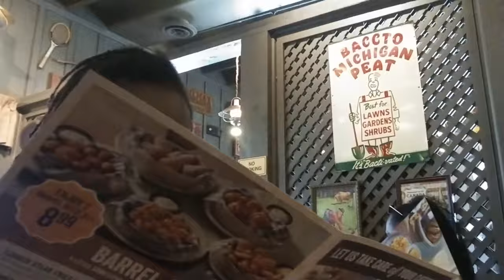Moving Into My New RV | Mini Vlog |The Purple Palace to Rolling Royalty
Greetings Tribe, In this Mini-Vlog I show you the move-in process and how the state of the RV was before I rushed off for my birthday vacation.
I also spent more time with the new owner (Queen Deneen) of the Purple Palace at Winton Woods Campground. I also had my celebratory meal at Cracker Barrel once again.

Greetings, I'm "Queen Tasha" ! I have been living Solo Full-time RV life for 5 years now. The Purple Palace is now my second motorhome and she has allowed my to live the life of my dreams.  I'm here to put a Young Black-face to this alternative lifestyle to show that this is for "US" too if we so choose. I want to inspire those that it's ok to be different and live your OWN BEST LIFE! Join me as I share my journey to live FEARLESSLY FREE!

"They made me become an adult, The lessons they forgot to mention":
A Guide to Becoming an Adult.

QueenTashasEmpire.com

$Queentasha84

(It really helps with the YouTube Algorithm or whatever.)

Satchell Designs, LLC 🕷
Owner: Ariana Satchell
BLACK OWNED GRAPHIC DESIGN
(Created my Logo, Motion Graphic, YouTube Banner, Brand identity)

Produced, Filmed, & Edited by Queen Tasha

Equipment:
Camera: (My Phone) LG V30 & V60
Editing Software: Windows Movie Maker & Openshot
Microphone: Eivotor Professional Microphone

When I suggest certain products, it is because my research or personal experience has shown that they may be helpful to you. Thank you for your support in advance.